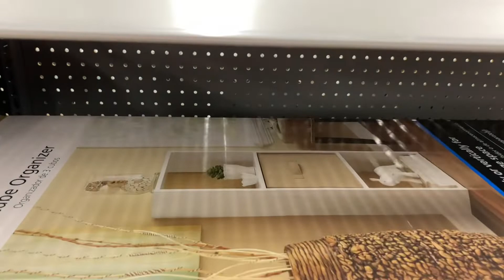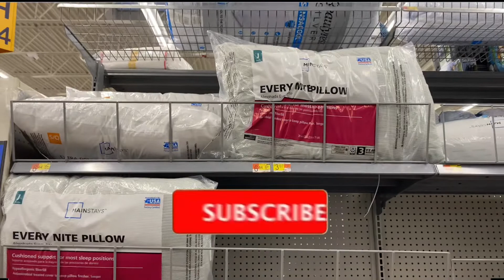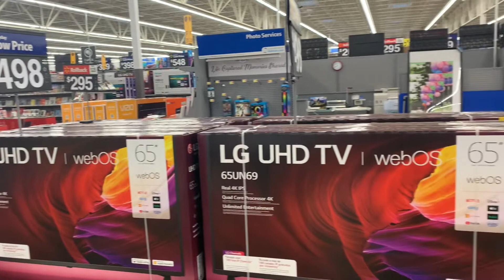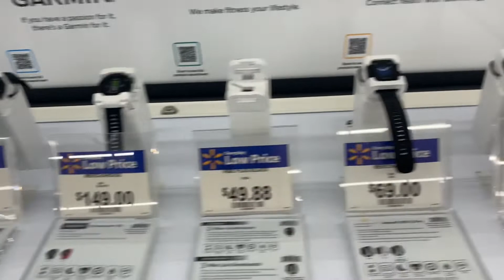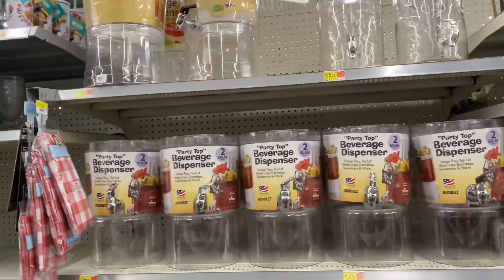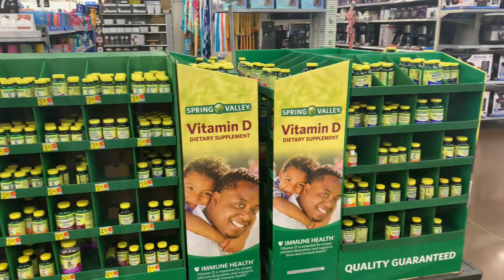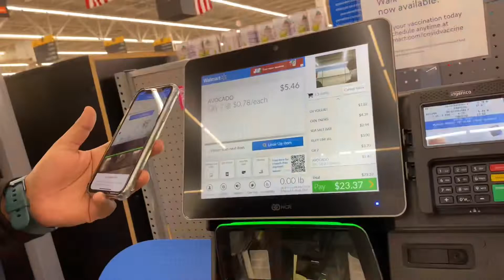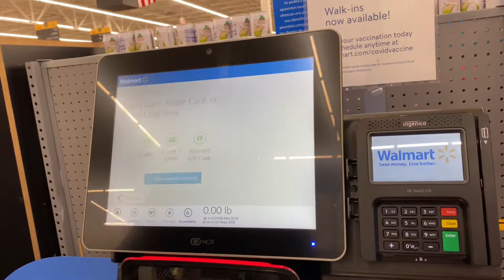Where to buy household items in America | Walmart Addison Supermarket tour | Bengali Vlogger in USA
Walmart Tour | Walmart Supermarket | Shop with me Walmart